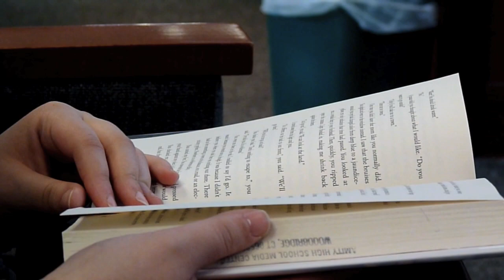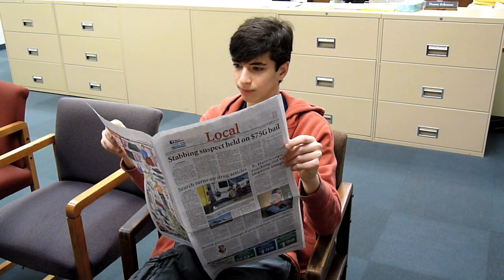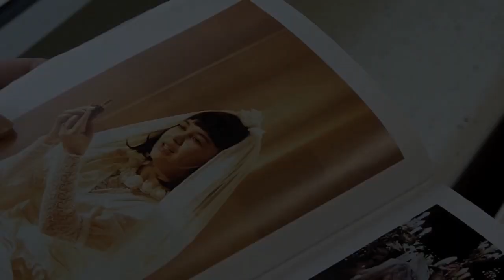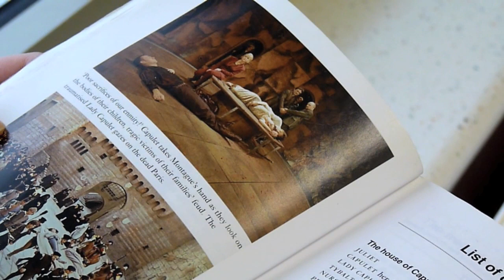Romeo and Juliet — Modern Act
Eli Baum, Sara Carson, Sarah Horbury, Ru Liang, Dan Peterson, and Maia Wohlert

Rocco period 8